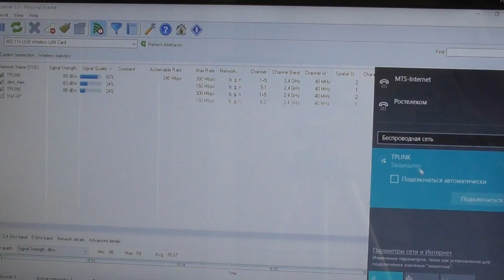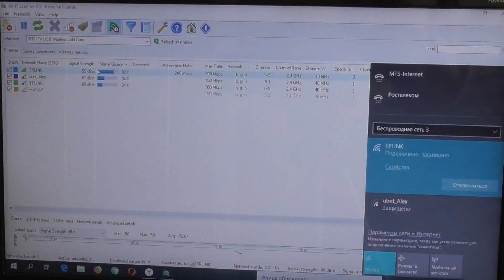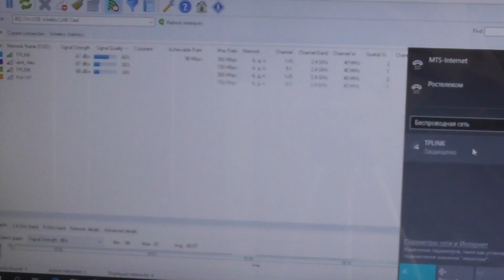Тест и сравнение самодельных антенн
Видео обзор испытания и проверки на скорость WiFi антенны в виде пушки, квадратной и встроенной в ноутбук.